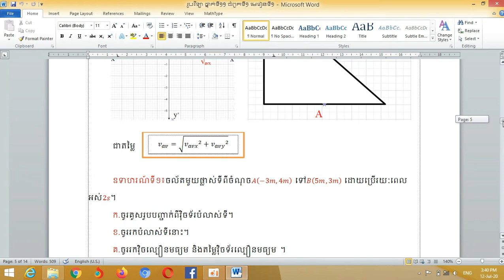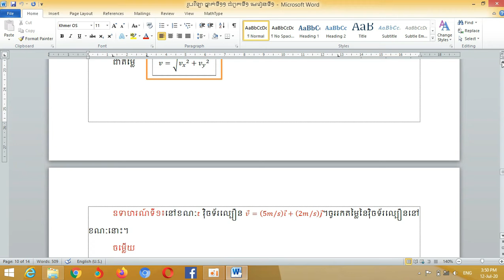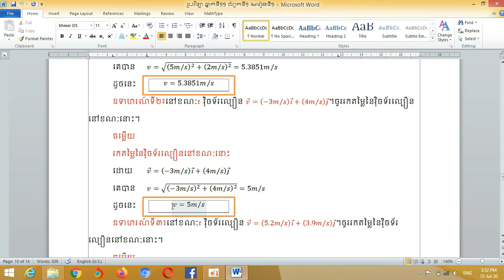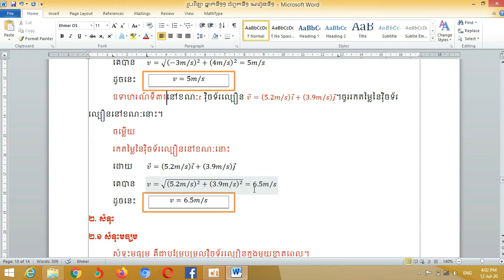រូបវិទ្យា ថ្នាក់ទី១១ ជំពូកទី១ មេរៀនទី១ ភាគ៣